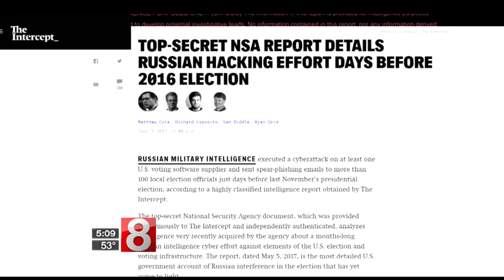Intelligence contractor arrested for leaking classified information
Reality Winner, a government contractor accused of leaking top secret National Security Agency intelligence on Russia’s alleged interference in last year’s election, was arrested on Monday, according to court documents filed in the case.